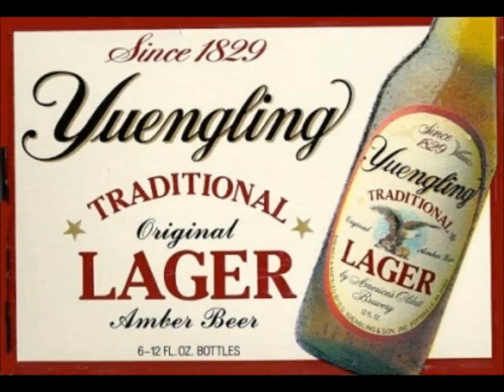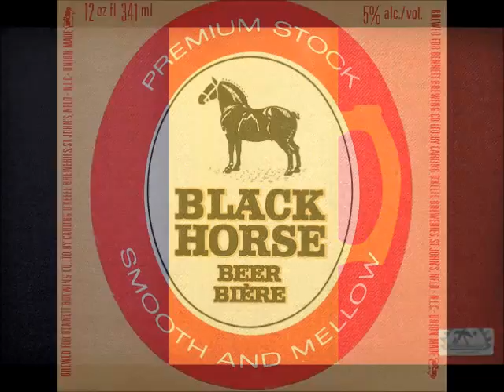In Praise of Beer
Original lyrics/music.